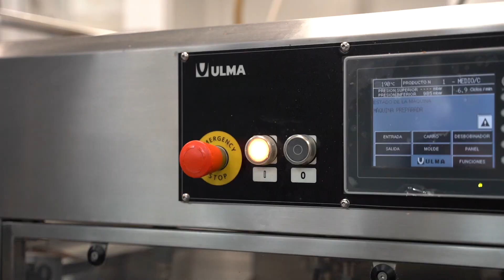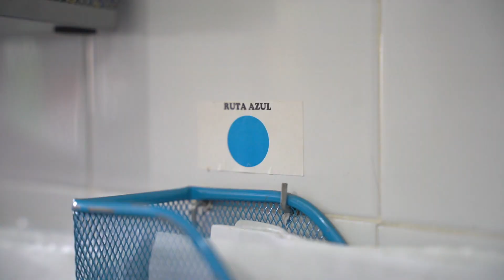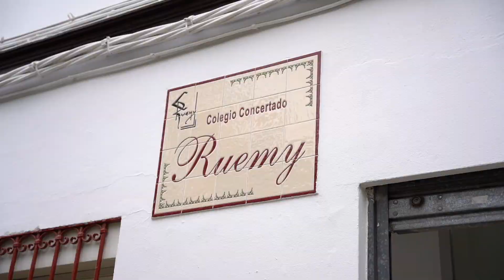Vídeo promocional para Catering Carmela. Música: Carlos Liger y Emilio Morales